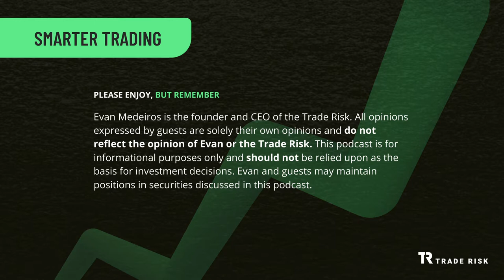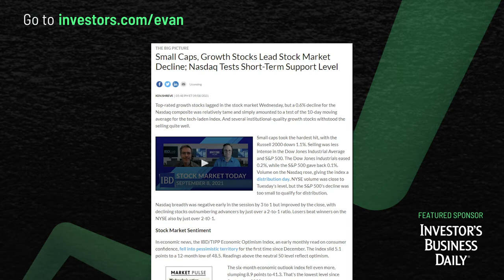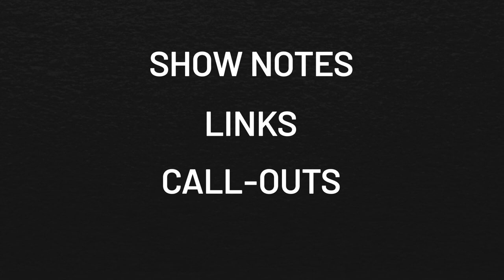Cesar Alvarez — Building quantitative trading systems for the stock market | Smarter Trading EP011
Smarter Trading podcast listeners can get their first 2 months of IBD Digital, a subscription service to IBD’s proprietary market analysis and top trade ideas for only $20 by signing up

Our guest today is Cesar Alvarez.  From 2004 to 2013, Cesar was the Director of Trading Strategies at TradingMarkets.com and Connors Research. Cesar has developed strategies for private equity funds, authored multiple books on trading, and was a Software Engineer on the early versions of Microsoft Excel. He is well known in the quant community nowadays for his blog, Alvarez Quant Trading.

In this episode we talk about what it means to be a systems trader. Why Cesar willingly leaves money on the table in order to be fully systematic, and why it’s so important a traders personality matches their trading strategy.

We then get Cesar’s research process, how he finds ideas, develops systems, and then maintains and reviews those systems.

Please enjoy this episode with professional trader Cesar Alvarez.

0:00 Introduction
2:50 Cesar’s background and how he got started
6:30 Director of research with Larry Connors
9:18 Why Cesar moved on from discretionary trading
12:50 Cesar’s current philosophy and way he approaches trading
15:05 Why Cesar knows he’s leaving money on the table being fully systematic
19:10 Research piece: how often does a 5% pullback turn into 10% or 20%
25:20 Research piece: trend versus momentum trading strategies
28:15 What is “good enough” for Cesar to use as a trading system
32:05 Classifying trading systems: mean reversion, trend, momentum, rotational
35:05 Matching personalities and trading systems
37:20 Mean reversion strategies and stop losses
39:45 strategy review and thinking about system optimization
43:30 Seasonality as a factor and intraday trading strategies
45:55 New quant traders and learning how to code

This video is intended for informational and educational purposes only and does not constitute investment advice. The Trade Risk LLC is not an investment advisory service, registered financial advisor, or registered broker-dealer. The risk of trading in securities markets can be substantial. The Trade Risk and guests may hold positions in the securities discussed in this video. All opinions expressed by guests are solely their own opinions and do not reflect the opinion of Evan or the Trade Risk. You are responsible for your own financial decisions. Please review The Trade Risk’s disclaimer which applies to the contents of this video.